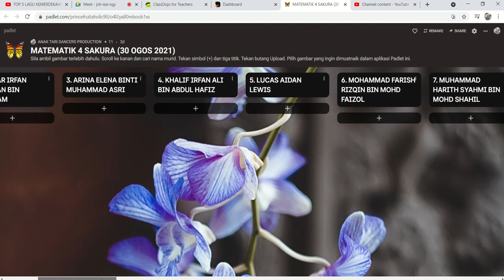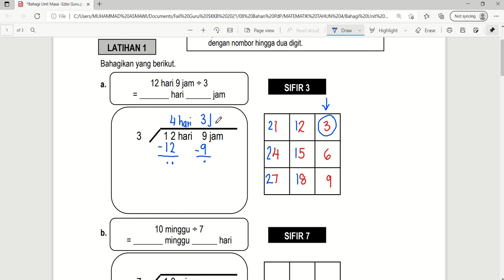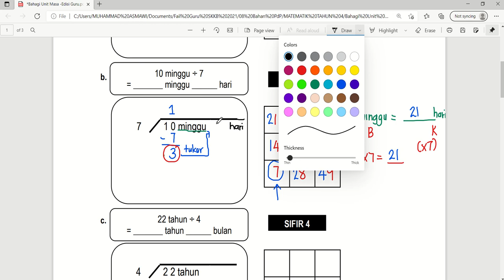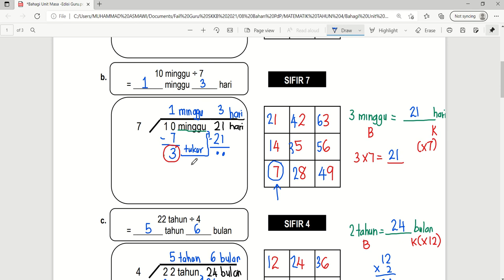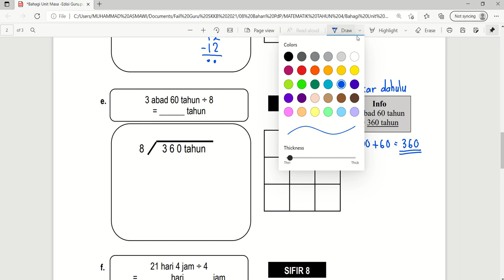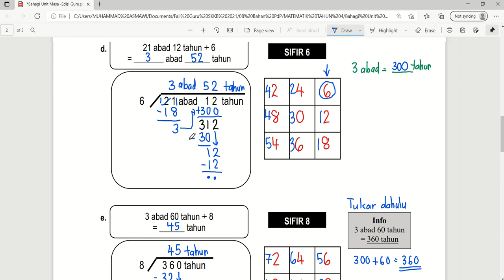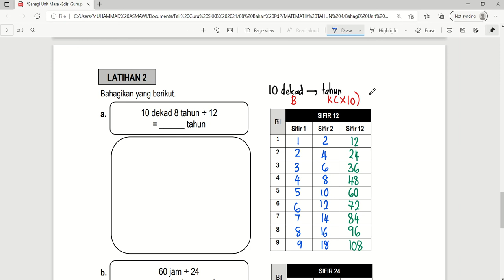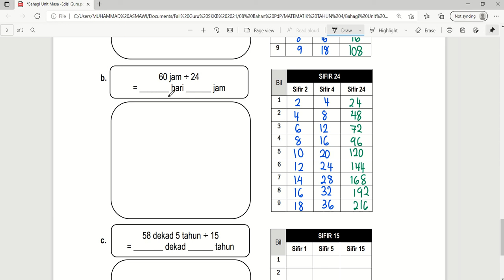GOOGLE MEET PdPR 4 SAKURA BIL 26/PKP3.0